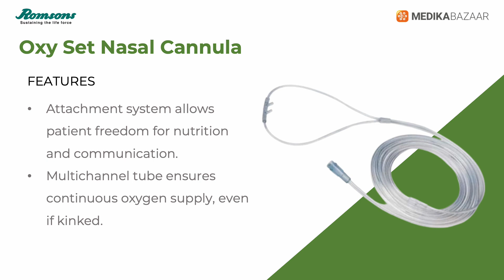Romsons Oxy Set Nasal Cannula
Introducing Oxygen Delivery System – designed for comfort and continuous oxygen supply. Crafted for long-term use with an enhanced fit and multichannel tube for uninterrupted oxygen supply. Ideal for reliable respiratory support in medical settings.